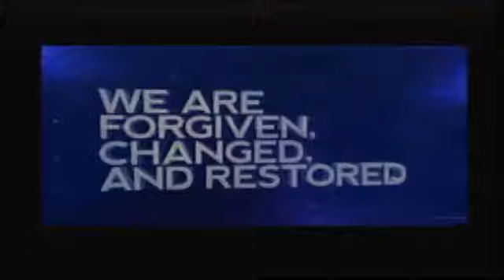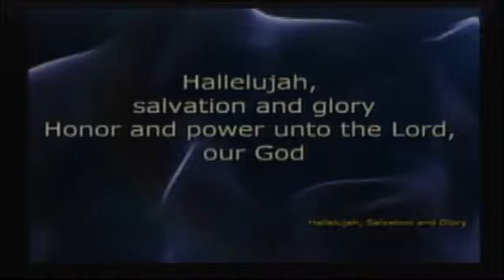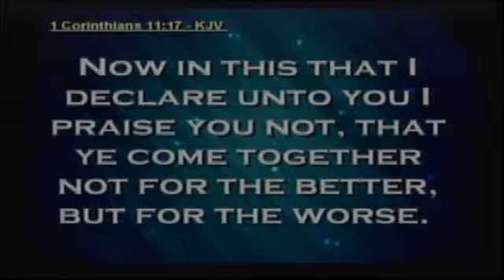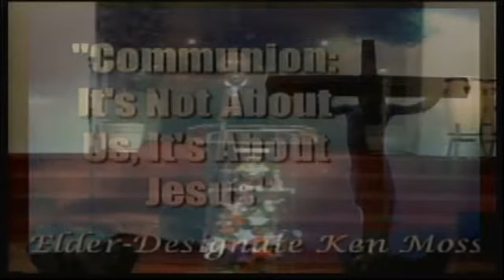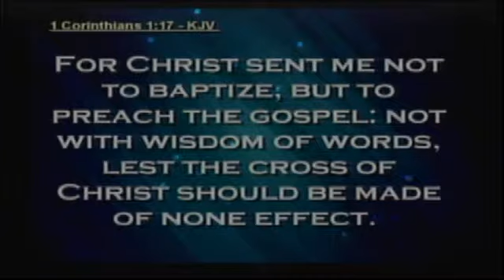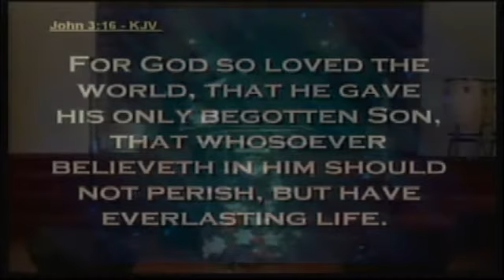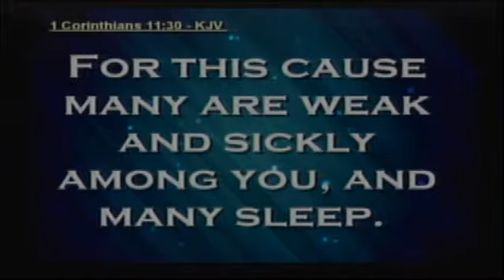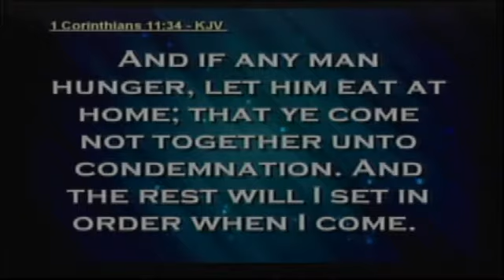Communion: It's Not About Us, It's About Jesus